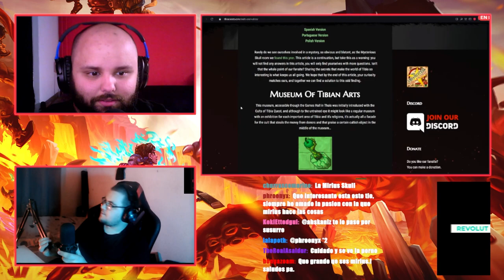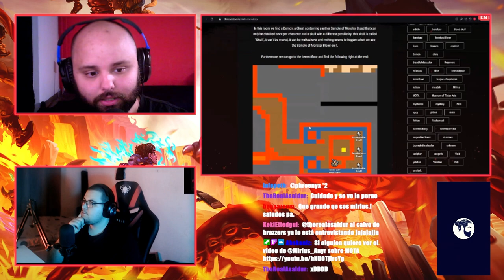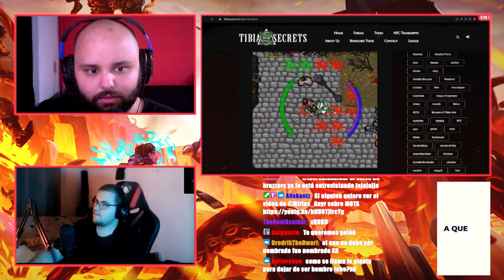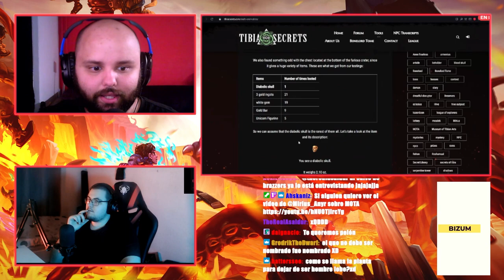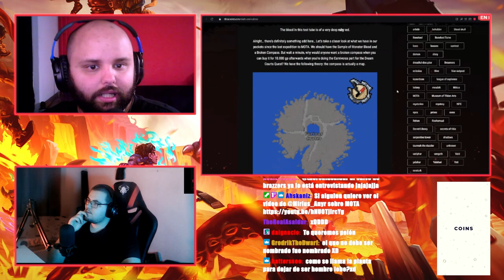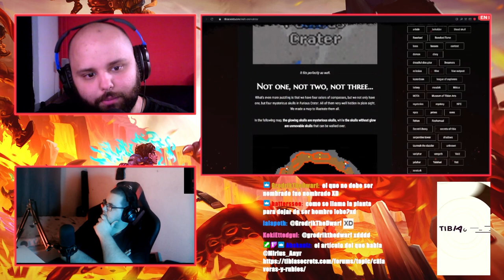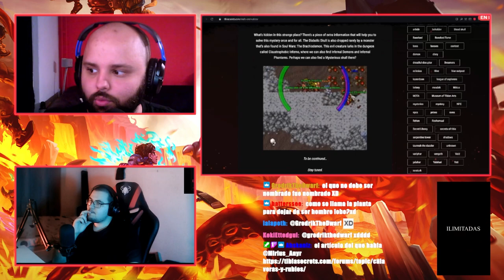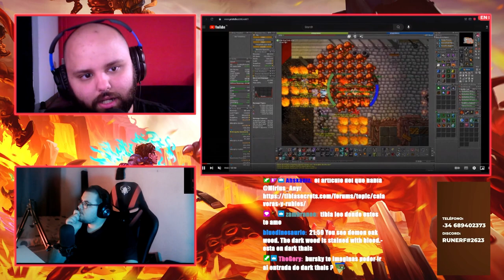[ESP] El Templo de la XP EP.1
Yo! This is a program that I've started. It is called 'Templo de la XP' (XP Temple) And I plan on bringing a lot of Tibians in here. I won't be putting subtitles because it would take me wayyyy to much time. Sorry guys! There's automatic subtitles but probably will suck!